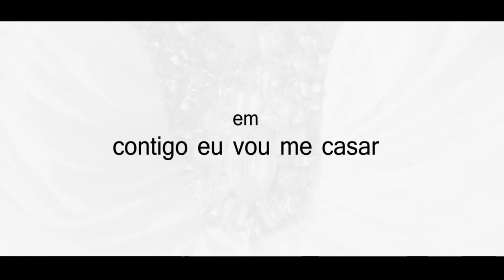Big Nelo - Micaela Reis - contigo eu vou me casar (official Video HD)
Big Nelo - Micaela Reis Video directed by dj marcell